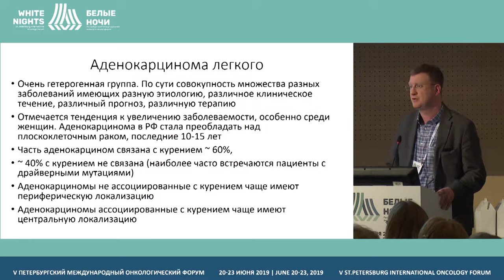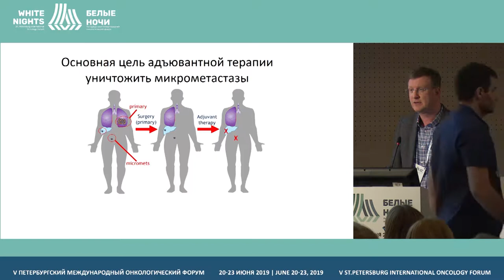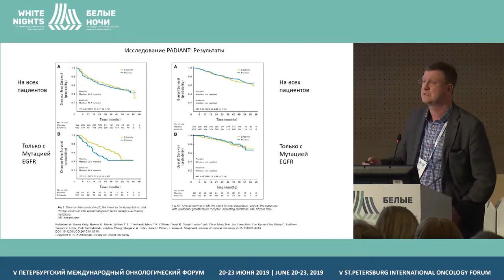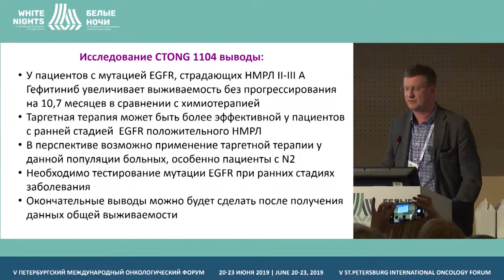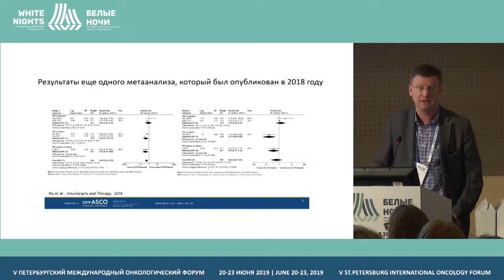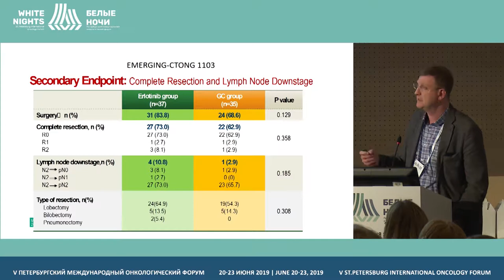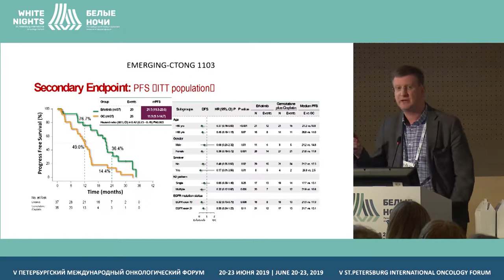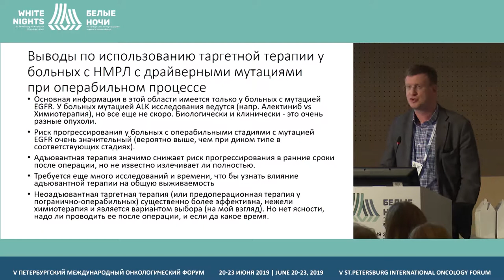Role of target therapy in treatment of operable patients with NSCLC (Daniil Stroyakovskiy)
Daniil Stroyakovskiy, Moscow city oncology hospital № 62, Moscow